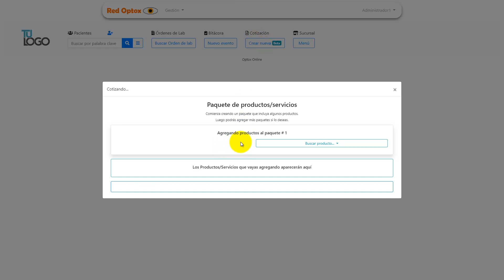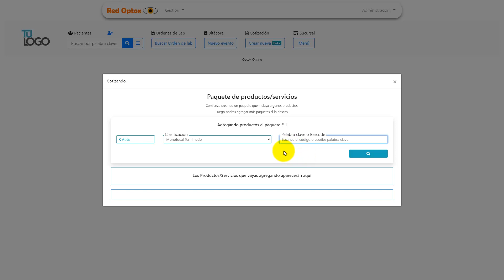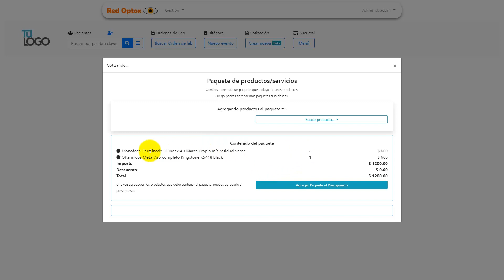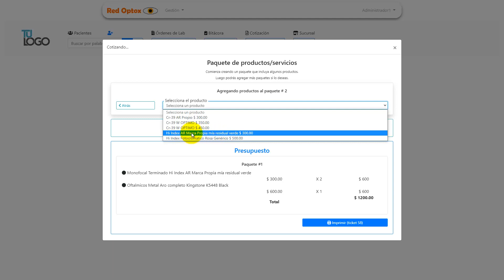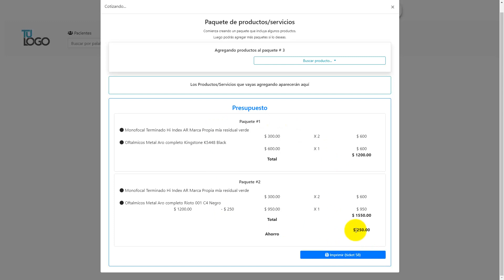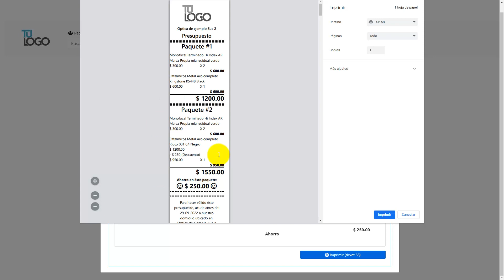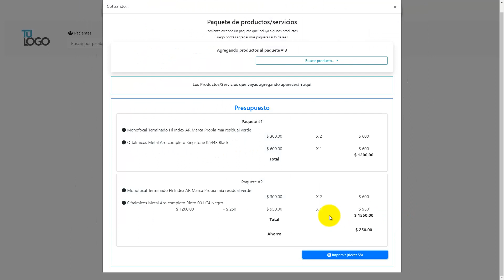Red Optox - Elaboración e impresión de un presupuesto (cotización) para un Paciente.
Desde tu cuenta de Red Optox podrás crear un presupuesto (cotización) que incluya un Paquete de Lentes + Montura por ejemplo, e imprimirlo en un ticket brindando una presentación muy Profesional y sobre todo con la posibilidad de personalizar cada cotización a las necesidades de tu Paciente. Software para ópticas. App para Óptica. Programa para Óptica.